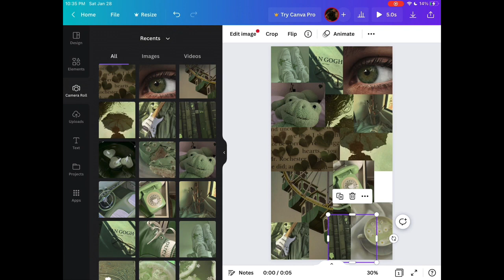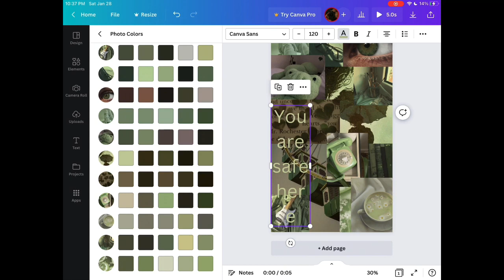How to make a ✨Aesthetic✨ wallpaper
This video was made to help anyone that would like to make wallpapers of their own! They don’t have to be green or squares!